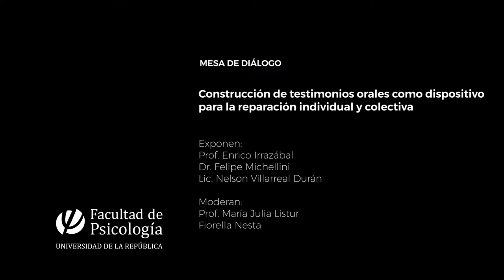Construcción de testimonios orales como dispositivo para la reparación individual y colectiva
Para contribuir con la reconstrucción a la memoria colectiva de la resistencia popular durante la dictadura cívico-militar el Proyecto “Voces de Canelones” y el Programa Psicología y Derechos Humanos del Instituto de Psicología de la Salud realizaron el pasado 21 de noviembre una mesa de diálogo.

La actividad contó con el apoyo de la Secretaría para el Pasado Reciente de Presidencia de la República y el Grupo de Trabajo Verdad y Justicia.

A partir del los documentales: Dos mujeres en los calabozos de San Ramón y ¿Qué pasó en Montes? expusieron:
Prof. Enrico Irrazábal – Decano de la Facultad de Psicología, Udelar.
Dr. Felipe Michellini – Coordinador del Grupo de Trabajo por Verdad y Justicia – Presidencia de la República
Lic. Nelson Villarreal Durán - Secretario de Derechos Humanos de Presidencia de la República. Docente en Facultad de Derecho UdelaR. (Historia de las Ideas y Fundamentos Filosóficos de las RRLL)
Representante de la Institución Nacional de Derechos Humanos y Defensoría del Pueblo

Moderan:
Prof. María Julia Listur – Por Grupo Voces de Canelones
Fiorella Nesta – Programa Psicología y DDHH del Instituto de Psicología de la Salud.